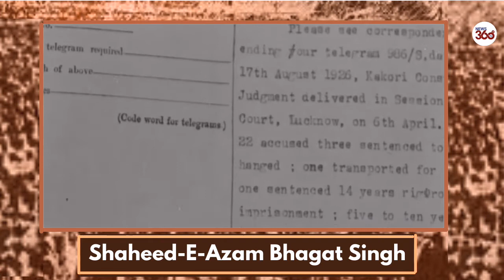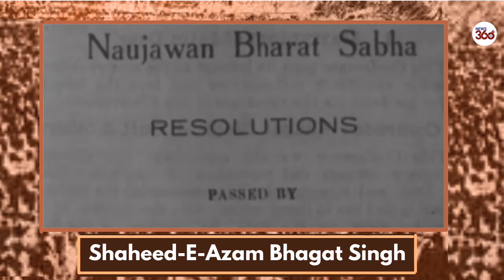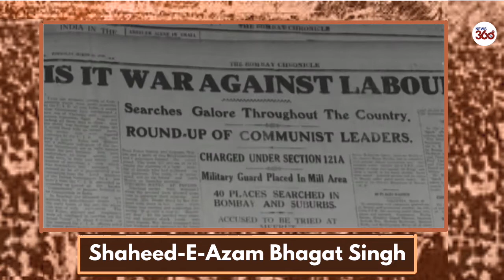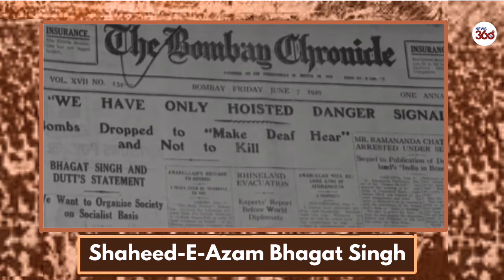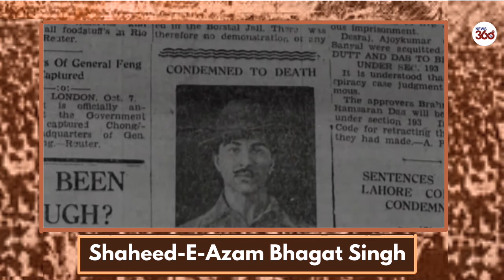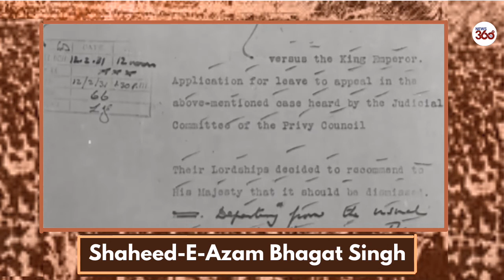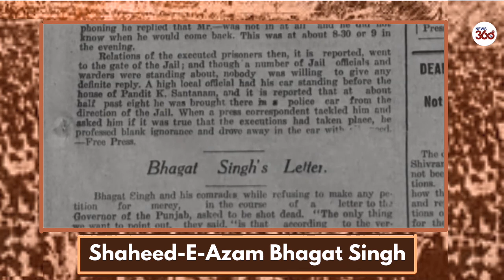Rare Video of Shaheed-E-Azam Bhagat Singh | The Legend Of Bhagat Singh | Inspiring Stories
Bhagat Singh (1907 – 23 March 1931) was an Indian socialist revolutionary whose two acts of dramatic violence against the British in India and execution at age 23 made him a folk hero of the Indian independence movement.

In December 1928, Bhagat Singh and an associate, Shivaram Rajguru, fatally shot a 21-year-old British police officer, John Saunders, in Lahore, Punjab, in what is today Pakistan, mistaking Saunders, who was still on probation, for the British police superintendent, James Scott, whom they had intended to assassinate. They believed Scott was responsible for the death of a popular Indian nationalist leader Lala Lajpat Rai by having ordered a lathi charge in which Rai was injured and two weeks thereafter died of a heart attack. As Saunders exited a police station on a motorcycle, he was felled by a single bullet fired from across the street by Rajguru, a marksman. As he lay injured, he was shot at close range several times by Singh, the postmortem report showing eight bullet wounds. Another associate of Singh, Chandra Shekhar Azad, shot dead an Indian police head constable, Channan Singh, who attempted to give chase to Singh and Rajguru as they fled.

Bhagat Singh attended Dayanand Anglo Vedic High School, which was operated by Arya Samaj (a reform sect of modern Hinduism), and then National College, both located in Lahore. He began to protest British rule in India while still a youth and soon fought for national independence. He also worked as a writer and editor in Amritsar for Punjabi- and Urdu-language newspapers espousing Marxist theories. He is credited with popularizing the catchphrase “Inquilab zindabad” (“Long live the revolution”).

In 1928 Bhagat Singh plotted with others to kill the police chief responsible for the death of Indian writer and politician Lala Lajpat Rai, one of the founders of National College, during a silent march opposing the Simon Commission. Instead, in a case of mistaken identity, junior officer J.P. Saunders was killed, and Bhagat Singh had to flee Lahore to escape the death penalty. In 1929 he and an associate lobbed a bomb at the Central Legislative Assembly in Delhi to protest the implementation of the Defence of India Act and then surrendered. He was hanged at the age of 23 for the murder of Saunders.

Bhagat Singh was a hero of the early 20th-century Indian independence movement. He was a vocal critic of British rule in India and was involved in two high-profile attacks on British authorities.

Revolutionary freedom fighter Bhagat Singh, along with comrades Rajguru and Sukhdev, was hanged on March 23, 1931. The revolutionary freedom fighter was only 23 years old. His death inspired hundreds to take up the cause of the freedom movement. His ideology continues to be relevant even in the context of today's social and political situation.
On his death anniversary, here are some stories that are not as well known.

Bhagat Singh was sentenced to be hanged on March 24, 1931. His hanging was, however, brought forward by 11 hours to March 23, 1931 at 7:30 pm. Singh was thus hanged an hour ahead of the official time and was secretly cremated on the banks of the river Sutlej by jail authorities. According to reports, no magistrate was willing to supervise the hanging. After the original death warrants expired it was an honorary judge who signed and oversaw the hanging.

फांसी लगने से पहले... भगत सिंह के जीवन के आखिरी साढ़े तीन घण्टे
azadi ka amrit mahotsav,aazadi ka amrit mahotsav,azadi ka amrit mahotsav india@75,celebrates azadi ka amrit mahotsav, 'azadi ka amrit mahotsav', pm modi's azadi ka amrit mahotsav
 Indian independence movement: about bhagat singh in English.